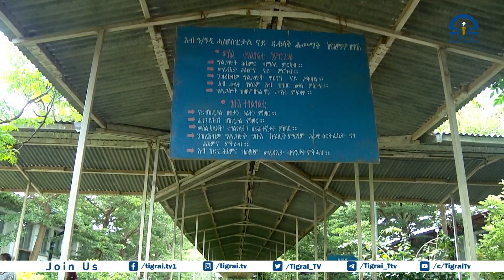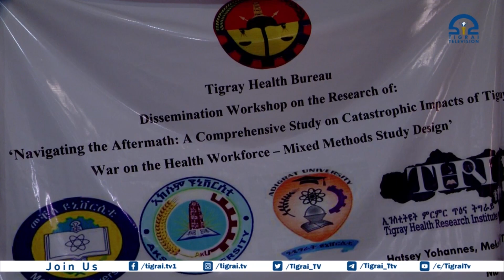Abi-Adi General Hospital struggles amid growing shortage of healthcare professionals in Tigray